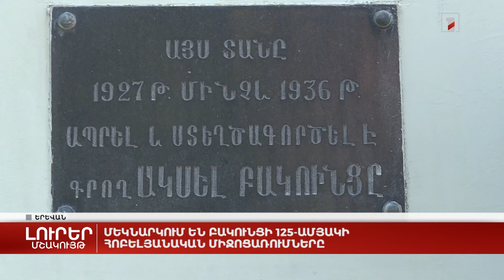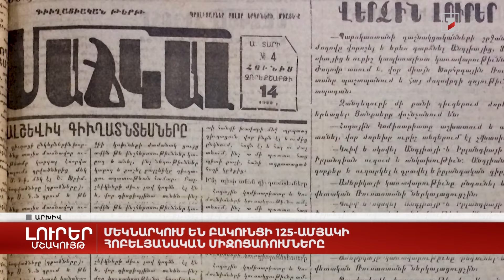Մեկնարկում են Բակունցի 125-ամյակի հոբելյանական միջոցառումները